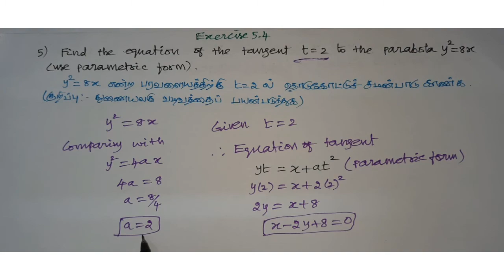Class:12(Maths),Exercise 5.4,Q.No:5, Find the equation of tangent t=2,to the parabola y2=8x